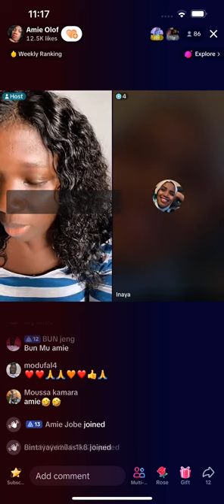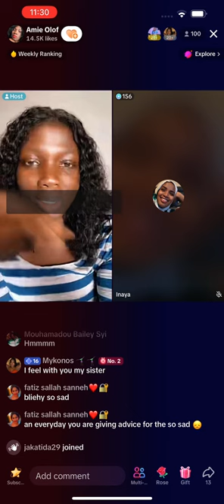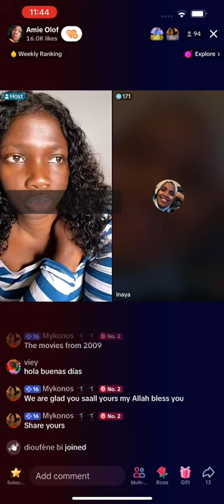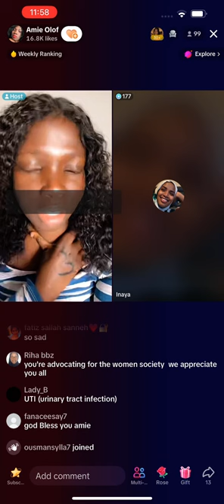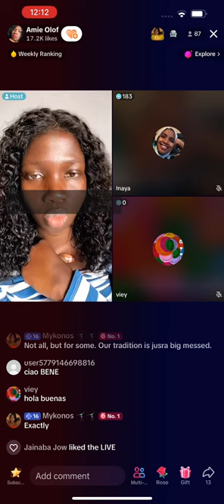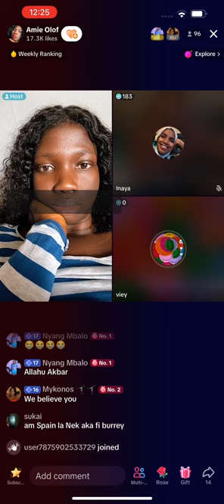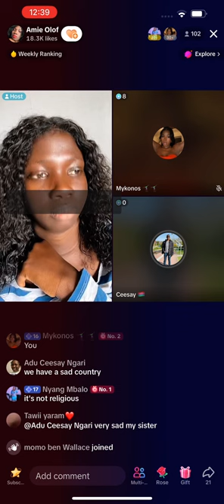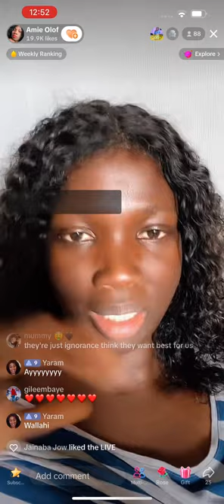No to FGM